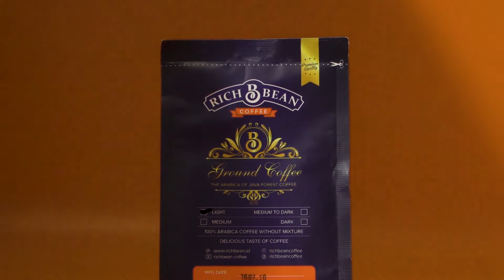Richbean Coffee, bukan Kopi Kopian! 100% Arabica kopi murni tanpa campuran yang nyaman di Lambung!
Ya gitu deh klo kopi kopian mah..
Banyak Jagungnya dari kopinya, creamer, essence, sukrosa dan zat kimia lainnya.."minum ini terus, KO koe Zal" kata mbah dukun..
Coba bedain dengan Richbean Coffee!

Hai Para penikmat kopi, Kopi addicted, nongkrongers sambil ngopi atau pengkombinasi rokok dan kopi. Anda peminum Kopi Sachet atau kopi instant ???
Nah ada BAD NEWS untuk anda nih gaez
Ini dia bahaya kopi sachet atau kopi instant jika anda minum secara rutin dan terus menerus

 Obesitas,
Kandungan Gula dalam setiap kopi scahet adalah +-1 sendok gula/sachet, dimana batas maksimal menurut WHO adalah 2 sendok gula per hari (sudah termasuk dari Nasi, tepung, kue, dan makanan lainnya)
 Hipertensi
Kandungan creamer dalam kopi sachet susah dicerna dalam tubuh, sehingga dapat menyumbat peredaran darah.
 Penyakit Jantung
Penyumbatan darah akibat dari cremer yang tidak bisa dicerna tubuh tadi akan memicu serangan jantung.
 Diabetes
Gula dan pemanis buatan didalamnya memicu penyakit diabetes.
 Kanker
Gula dan minyak nabati jika diekstraksi dengan minyak kimia tertentu akan memicu kanker.
 Kolesterol Jahat
Creamer yg susah dicerna tubuh juga meningkatkan kolesterol jahat.

Bahaya Bingit kan Gaez?!!
So, sayangi tubuhmu dan masa tuamu
Ga mau kan klo habisin hari tua di rumah sakit..

Nah kabar Gembira buat anda penikmat kopi yang ingin menikmati kopi murni di rumah dengan berbagai varian rosting
Ini dia Richbean Coffee
Ngopinya Jozz, Fatnya Loss

Mengapa memilih Richbean Coffee?
 100% Arabica
Kopi Arabica Indonesia termasuk salah satu Arabica terbaik di dunia karena karakter rasanya yg khas dan menjadi primadona di pasar kopi dunia.
Harga Arabica 2-3 kali lebih mahal dr robusta
Lebih rendah kafein
Rasa asam dengan karakter rasa asli yang kuat yg tidak dimiliki oleh kopi jenis robusta
Rasa kopi Arabica lebih mild dan halus
Memiliki bodi atau rasa kental saat disesap di mulut

 100% Kopi Murni
Tanpa campuran Jagung, gula, pemanis buatan, essence atau zat kimia lainnya

 Multi Varian roast
Anda bisa memilih berbagai macam varian roast dengan masing masing rasa dan manfaat yang berbeda, dari mulai
Light roast, medium roast, medium to dark roast, dark roast

 Fat Burner
Kopi Murni adalah Fat Burner organic yang sangat efektif untuk penurunan berat badan. Tapi kopi murni tanpa gula ya, bukan kopi sachet/kopi instant, dan juga bukan sembarang kopi murni, tapi varian roasting light roast atau medium roast. Minum 2-3 cup sehari kopi richbean, and feel the burn.

 Java Preanger Forest Coffee
Jenis dari Kopi Arabica java preanger coffee berhasil meraih 6 predikat juara dalam Speciality Coffee Expo yang digelar tahun 2016 di Atlanta, Amerika Serikat. Pencapaian ini tentunya berhasil membuktikan bahwa kopi arabica terbaik dunia berasal dari Indonesia, lebih tepatnya JAWA BARAT.

 Roasted Bean Coffee (biji kopi sangria) and Ground Coffee (Kopi Bubuk)
Selain kopi bubuk, Richbean Coffee juga menyediakan Roated bean Coffee bagi anda pecinta kopi yang ingin meng-grinding sendiri sebelum menyajikan kopi

 Aroma Fruity
Richbean Coffee punya aroma Fruity dan rasa yang unik. Dijamin bisa bikin lidah kamu ketagihan minum kopi.

 Nyaman di lambung
Bagi para penderita penyakit maag dan diabetes, boleh dicoba Richbean Coffee disarankan dengan varian medium to dark roast atau dark roast. Kemurnian kopinya dengan tidak mengandung essence, jagung, gula, pemanis buatan dan zat kimia lainnya bikin nyaman di lambung.

 Bikin Kopi Sesukamu
Richbean coffee kan kopi murni nih, jadi anda  bisa bikin kopi apa saja, mau expresso, latte art, cappuccino dengan berbagai macam Teknik pembuatan, dari mulai kopi tubruk, V60, French Press, manual expresso, mesin expresso dll.
Jika anda penikmat kopi dengan gula, anda bisa tambahkan gula sesuka anda.

 Kopi Premium harga minimum
Anda bisa menikmati kopi premium di rumah sambil santai dengan harga minimum.

Banyak Banget kan Keunggulan Richbean Coffee?!
Yuk Dapetin harga murah meriah mumpung masih promo Pre-Order
kopi - 19 Jun 2020 - 5 Resep Es Kopi Susu Kekinian, Bikinnya Gampang dan Lebih Murah Download lagu Momonon Kopi Hitam Tak Campur Susu gratis dalam format MP3 dan MP4  Jual PAKET USAHA KEDAI KOPI KEKINIAN
4 Agu 2019 - Kedai-kedai kopi take away terlihat sepi-sepi saja Bisnis Kopi Take Away - Kopi Take Away adalah model bisnis kopi yang sedang berkembang jauh-jauh hari sebelum kata ajaib “new normal” muncul

Rasa optimis membuat Iwan dan Muadzin semakin yakin konsep kopi take away bisa dijual

14 Des 2018 - 6 Kedai Kopi Pinggir Jalan yang Rasanya Tak Kalah dari Kafe